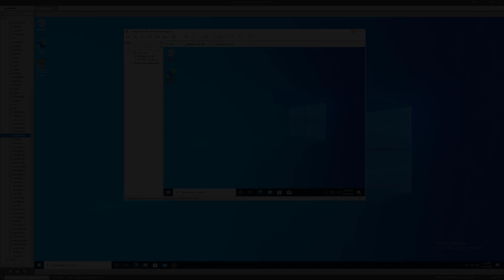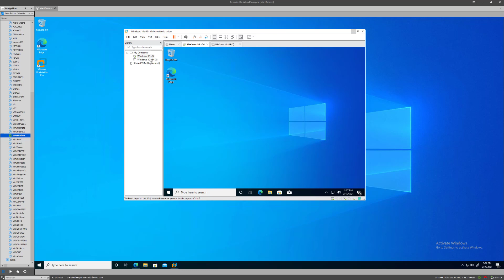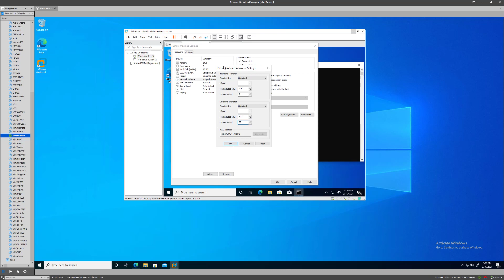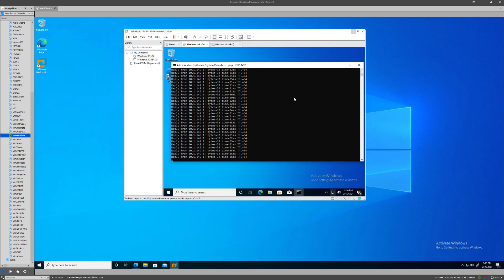Network condition simulation with VMware Workstation Pro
It can be difficult to simulate real world network bandwidth, jitter, latency, packet loss.  However there is a cool new feature in VMware Workstation that allow you to do just that.  Using VMware Workstation Pro 16, you can edit the properties of your network adapter and set the bandwidth, packet loss, and latency that you want to simulate.

This is customizable.  You can set it to simulate in either direction, outbound or inbound.  This will no doubt help developers who are coding applications that will be used across slow WAN links, or other challenging network scenarios.

Also, check out my post on how to simulate network latency and other characteristics with the Linux TC NetEM commands